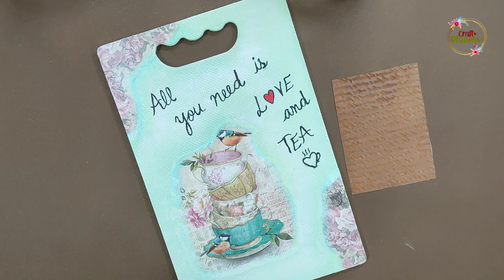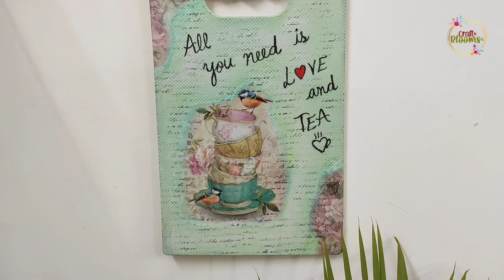chopping board makeover | reuse old cutting board with decoupage art | Craft Blooms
In this video, I'm gonna show you how to upcycle old plastic chopping board into a decor piece.

5 minute crafts school 5 minutes craft 5-minute crafts family diy diy activities diy projects do it yourself handcraft howto lifehacks tips tricks tutorial useful things chopping board makeover reuse old cutting board decoupage art kitchen decor recycle repurpose best out of waste kitchen decor ideas life hacks home decor Chopping board decor decoupage for beginners Decoupage on chopping board proyectos faciles trucos simple life hacks